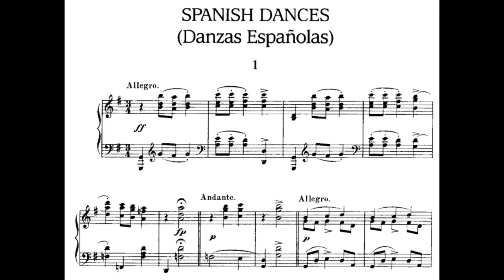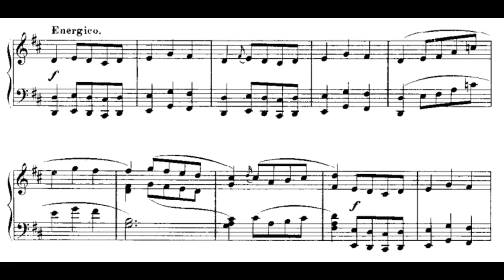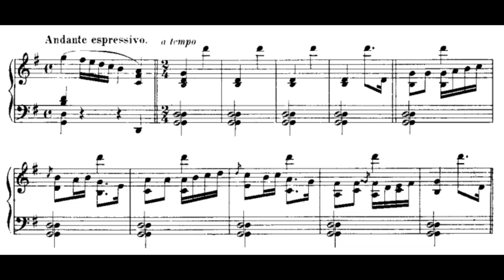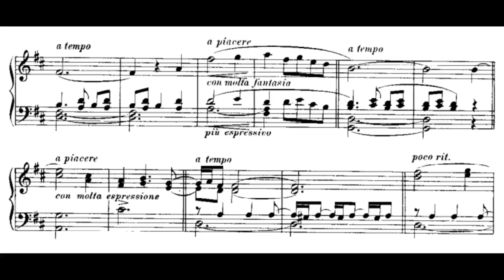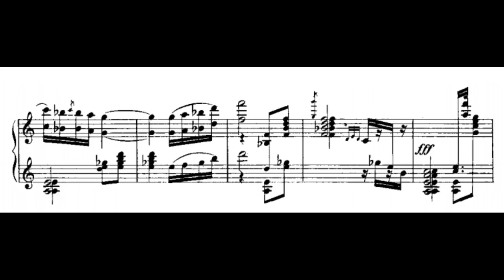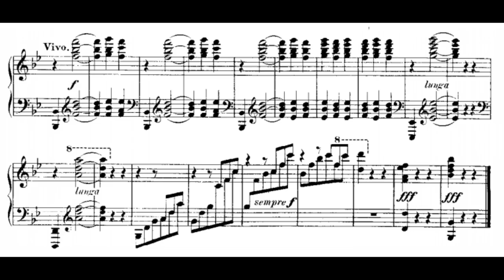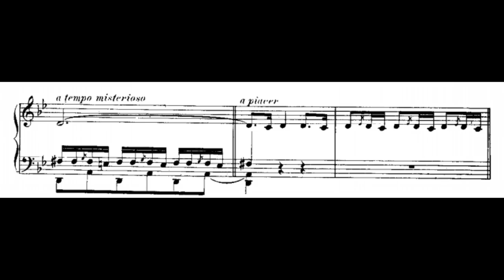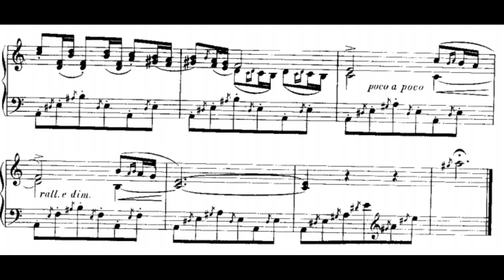Enrique Granados - 12 Spanish Dances, Op.37 (Complete)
Enrique Granados's 12 Spanish Dances, Op.37 for piano

00:00 - Spanish Dance Op.37 No.1: Galante
02:48 - Spanish Dance Op.37 No.2: Oriental
07:27 - Spanish Dance Op.37 No.3: Energico
11:29 - Spanish Dance Op.37 No.4: Villanesca
17:13 - Spanish Dance Op.37 No.5: Andaluza
21:22 - Spanish Dance Op.37 No.6: Rondalla argonesa
24:55 - Spanish Dance Op.37 No.7: Valenciana
29:24 - Spanish Dance Op.37 No.8: Asturiana
32:58 - Spanish Dance Op.37 No.9: Mazurka
38:05 - Spanish Dance Op.37 No.10: Danza triste
42:02 - Spanish Dance Op.37 No.11: Zambra
47:47 - Spanish Dance Op.37 No.12: Bolero

piano - Alicia de Larrocha